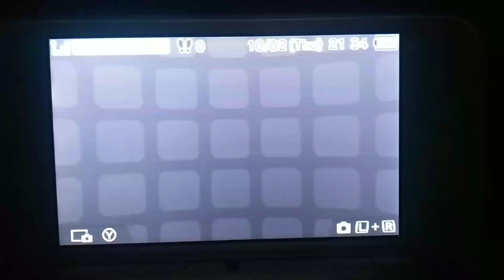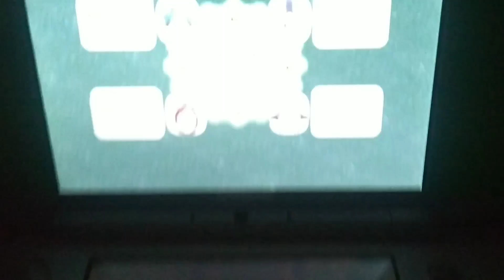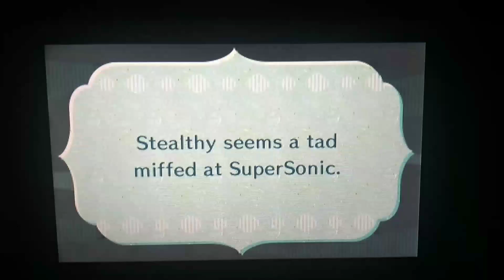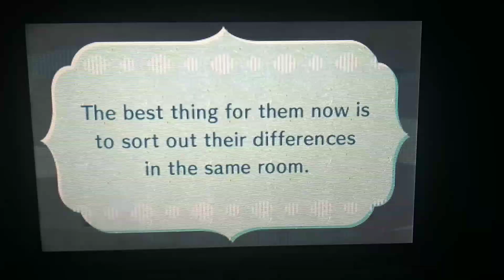Miitopia Episode 11: Shopping Spree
i go broke

songs used are:
Just Apathy (2005 Version) - Tally Hall
Welcome to Tally Hall (Demo) - Tally Hall

just realised i forgot to put the intro in oops